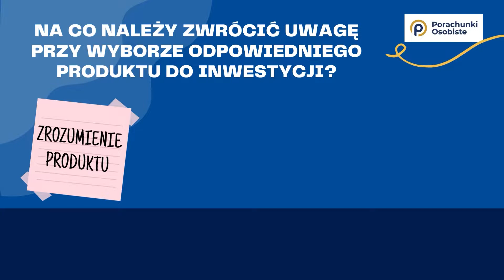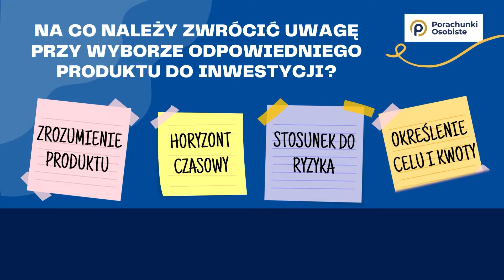JAK NAJLEPIEJ WYKORZYSTAĆ PIENIĄDZE Z 500+? | Porachunki Osobiste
Co zrobić z pieniędzmi z 500+? Jak zadbać o przyszłość swoich dzieci? Jakie są produkty do inwestycji na przyszłość dzieci i czym się kierować, aby wybrać ten odpowiedni dla nas? Jak inwestować w dziecko i jego rozwój? Na te wszystkie pytania opowiadają nasze Finansowe Ekspertki, czyli Alicja i Magda.

📌 Rozdziały:
00:00 500 PLUS – NA CO PRZEZNACZYĆ TE PIENIĄDZE?
03:38 JAK OSZCZĘDZAĆ NA PRZYSZŁOŚĆ DZIECI?
05:45 W JAKIE PRODUKTY INWESTOWAĆ NA PRZYSZŁOŚĆ DZIECI?
08:20 JAK INWESTOWAĆ W DZIECI?